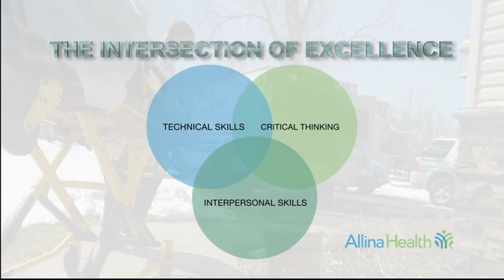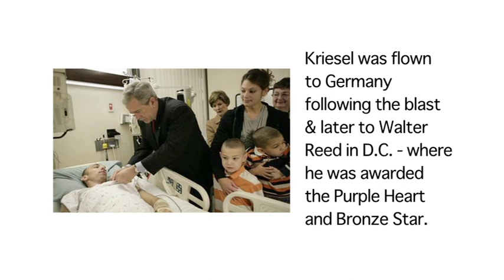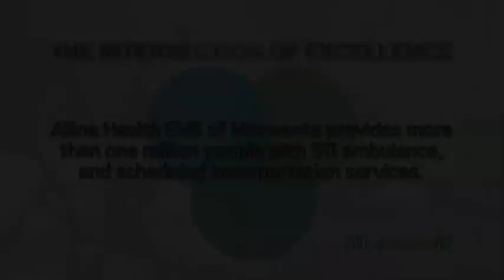Intersections of Excellence Part 1 - Kriesel .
For paramedics and EMTs, providing great emergency medical care is more than just sticking an I.V. or sinking the tube. Bringing together the three critical pillars of technical skills, critical thinking, and interpersonal skills - separates good providers from those who are truly exceptional.

The Intersection of Excellence is modeled after the work of Dorothy Del Bueno, a nurse and educator.